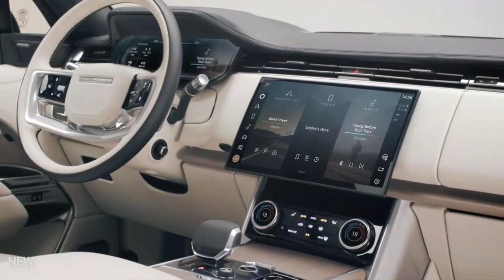Comparison between New 2022 Range Rover short and long wheelbase with 2013 / 2018 facelifted model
This is simple comparison between two Land Rover models that went into production almost 9 years apart. Comparison between New 2022 Range Rover short and long wheelbase with 2013 / 2018 facelifted model